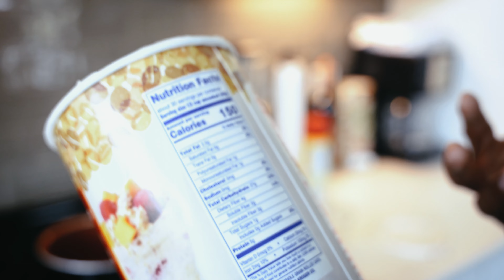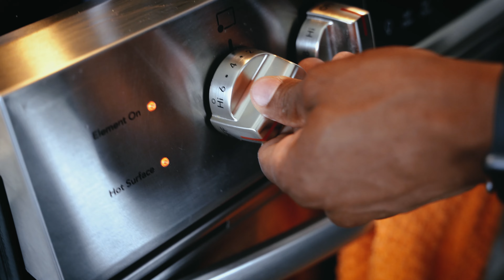3 PERFECT BREAKFAST/PRE-WORKOUT MEALS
These are three breakfast/pre-workout meals that I use before training. The difference in each meal is dependent on the amount of energy I need for the workout on that given day. Try any of these meals and let me know how they work for you!

SHOW LESS